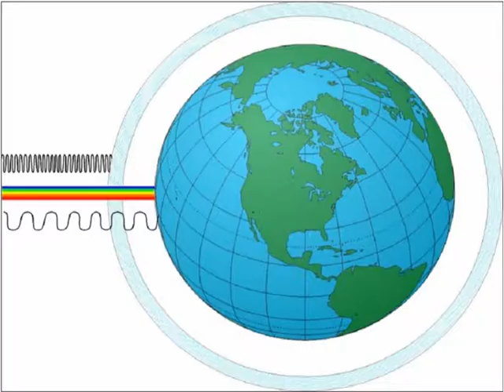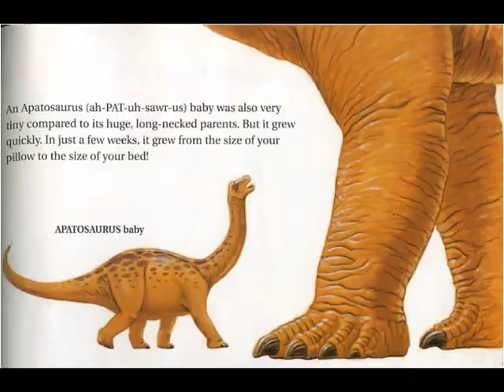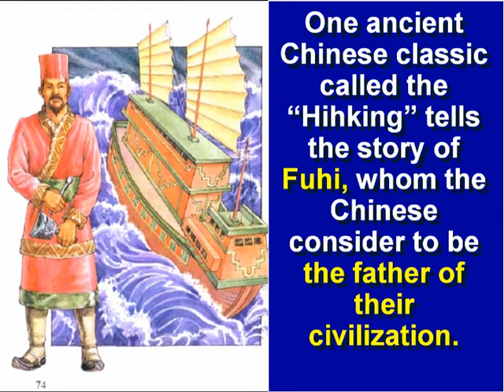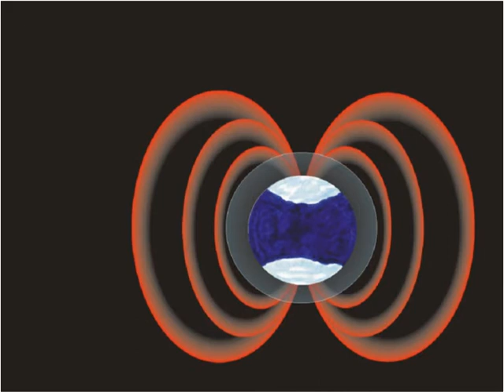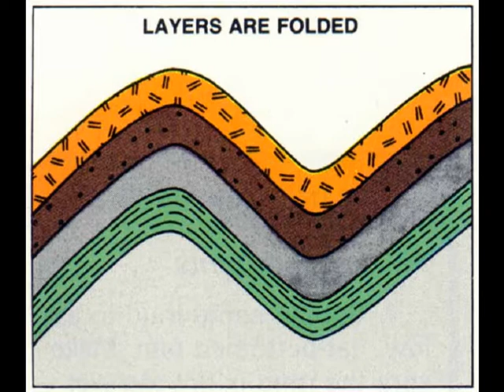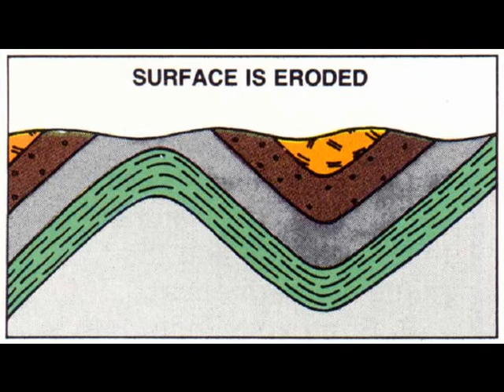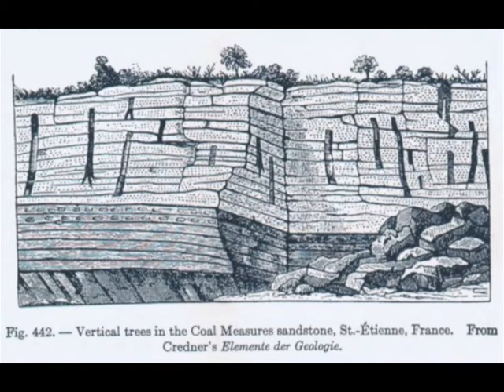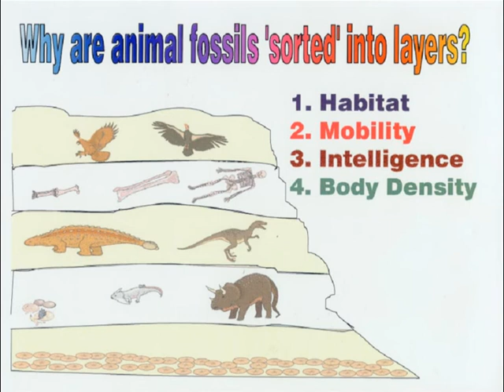science, creation & the flood p1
The Biblical account of creation is entirely consistent with the observable facts we see today.  Science and the Bible are quite compatible.  The flood gives us a much better explanation for how fossils in geological layers came to be.  Fossil fuels were formed by the rapid burrial of vast numbers of trees and animals at the time of the flood.